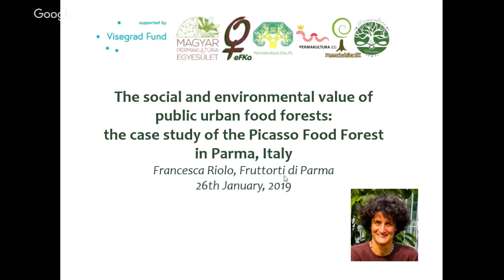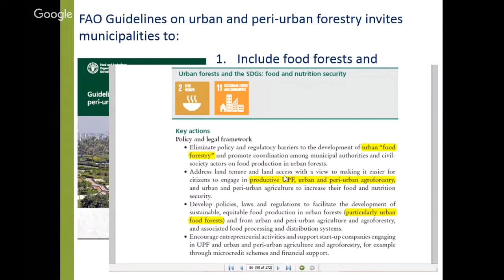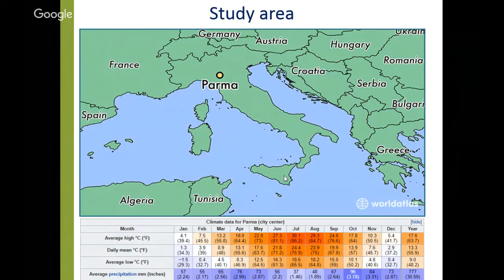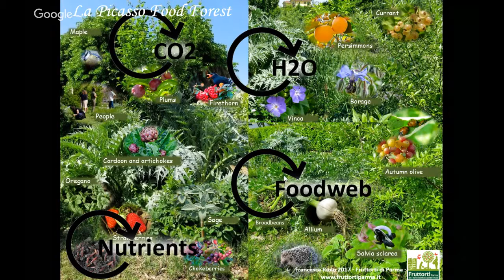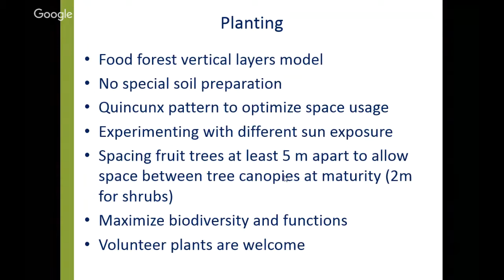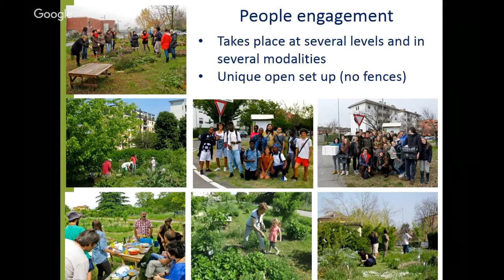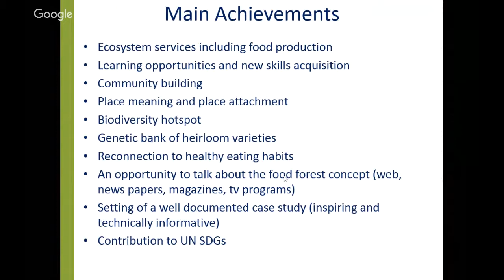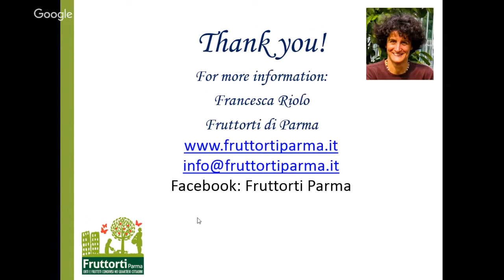The social and environmental value of public urban food forests - Francesca Riolo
Presentation at research and practice conference "Urban Permaculture" (24th of January 2019, Kyiv, Ukraine).

Francesca Riolo "The social and environmental value of public urban food forests: The case study of the Picasso Food Forest in Parma, Italy"

I have a background in environmental sciences, biology and ecology and started being an activist on urban agriculture projects in 2010. In 2012 I started the Fruttorti di Parma movement and the Picasso Food Forest project in Parma, Italy